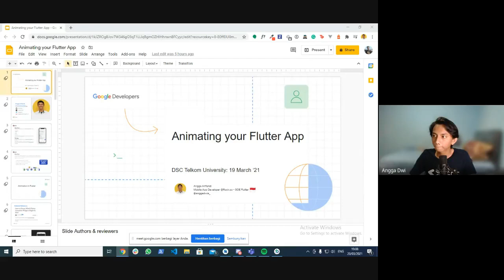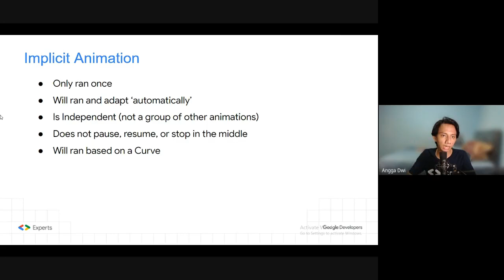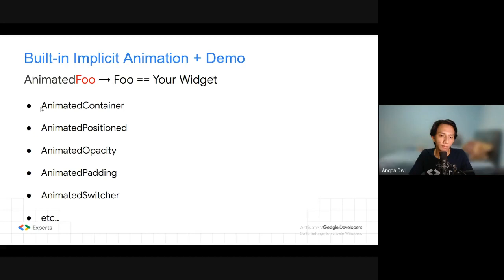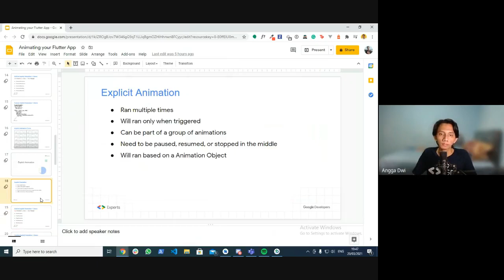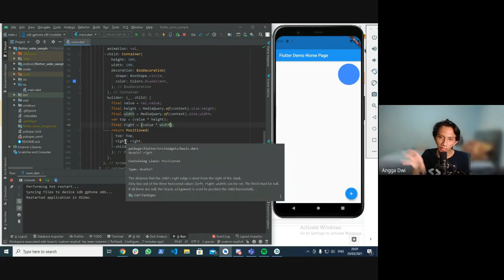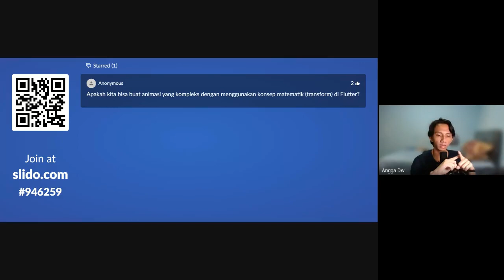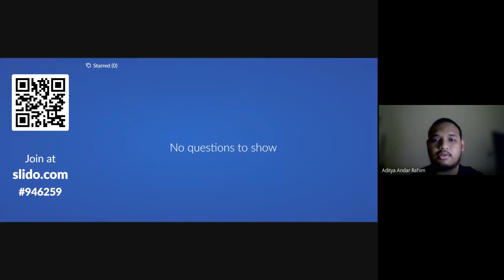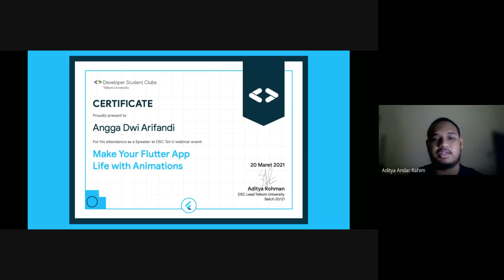[DSC Tel-U Event] Make Your Flutter App Life with Animations